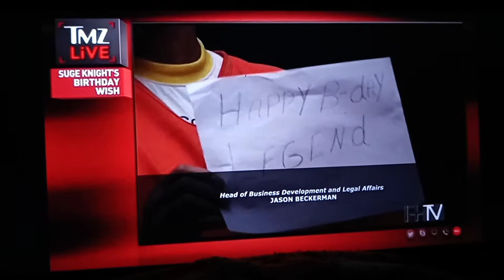TMZ Live Credits Suge Knight's Birthday Wish